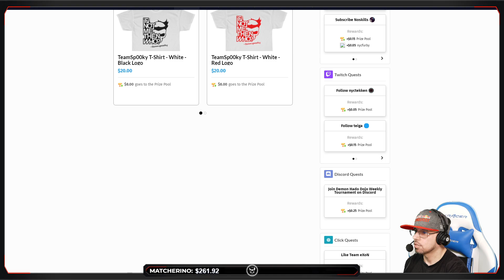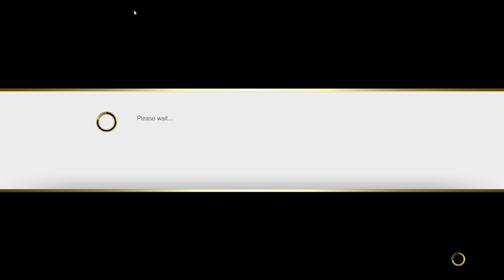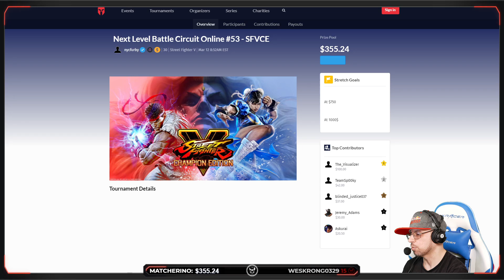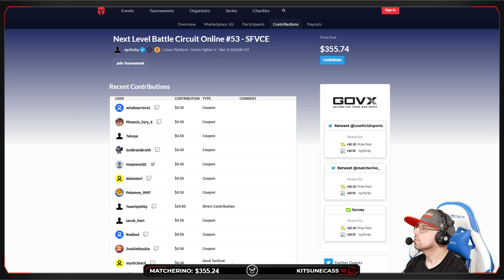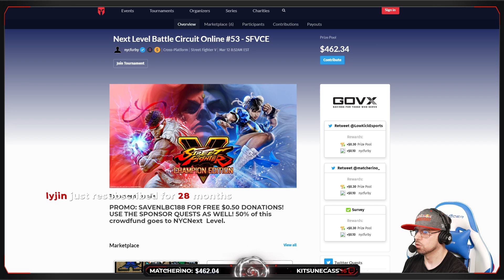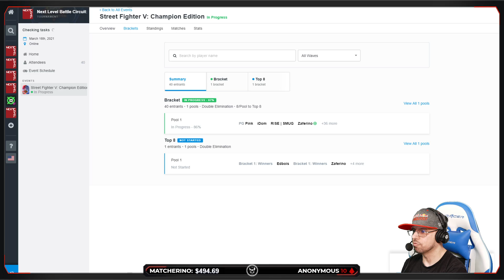Street Fighter V Tournament - Pool Play @ NLBC Online Edition #53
0:00 - Video start
2:46 - Ramsey (Zangief) vs OrangeMan (Zeku)
13:40 - Brian F (Balrog) vs MaiLyn (Laura)
33:00 - SMUG (Balrog) vs crispe117 (Cammy)
44:42 - Punk (Zeku) vs Dual Kevin (Rashid)
55:07 - Edbois (Ed) vs Justakid (Seth)
1:08:55 - RobTV (Karin) vs Zaferino (Sagat)
1:18:15 - Dual Kevin (Rashid) vs RushdownV2 (Urien)
1:26:00 - crispe117 (Cammy) vs Space Boy (Sakura)